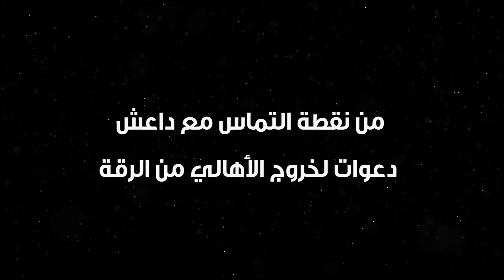فيديو من الرقة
مقاتلون في صفوف قوات_سوريا_الديمقراطية يدعون الناس من داخل الرقة عبر مكبرات الصوت للتجمع في أماكن محددة ليتم نقلهم لمناطق أكثر آمناً وذلك مع اقتراب حسم